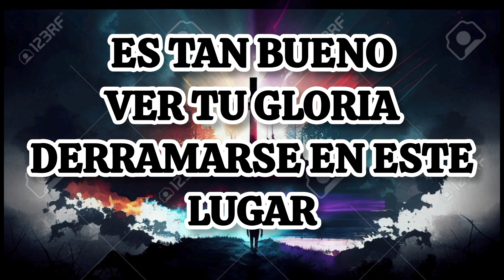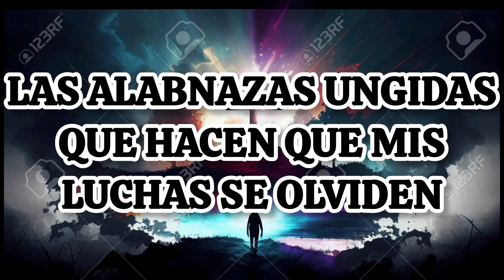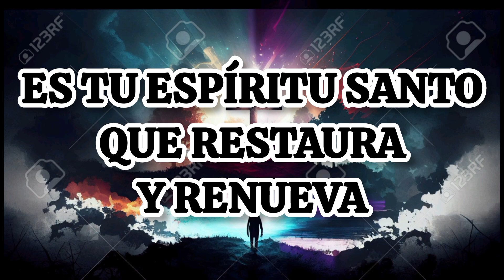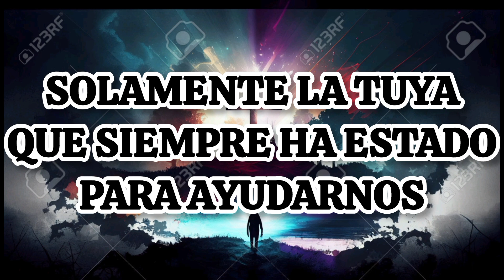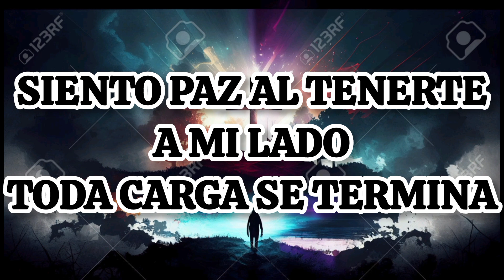Es Tu Presencia con letra